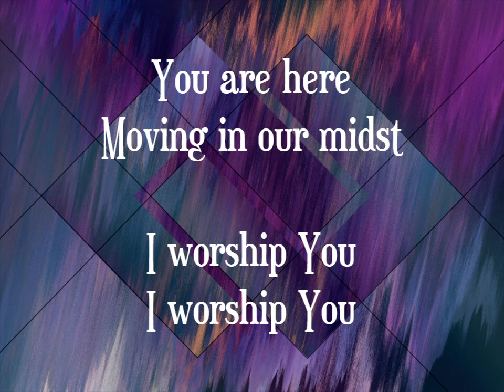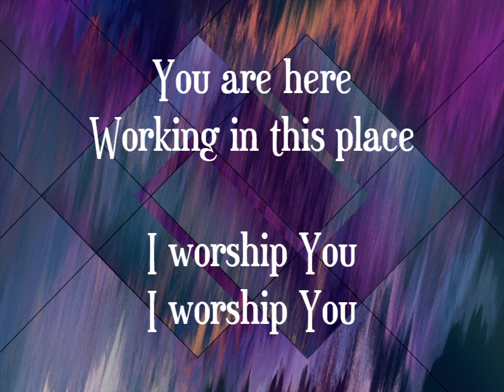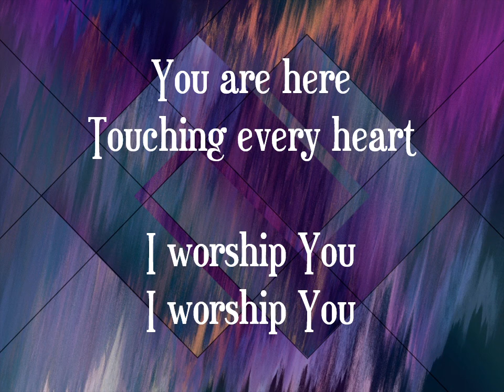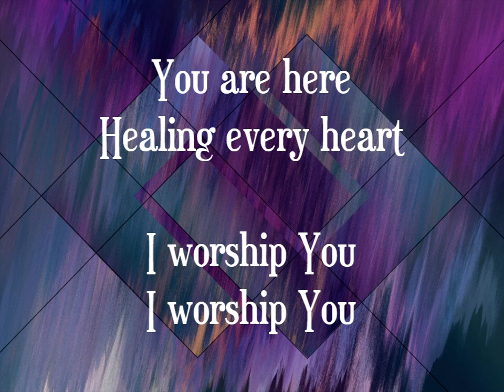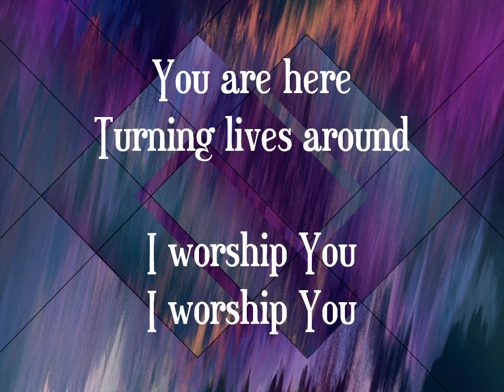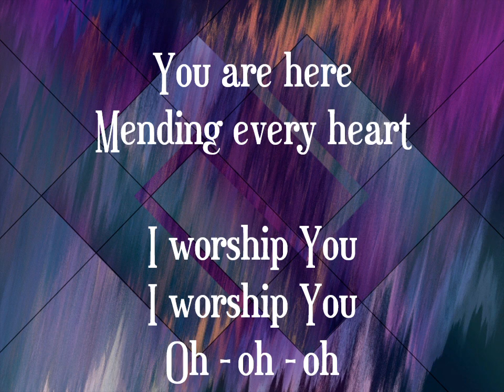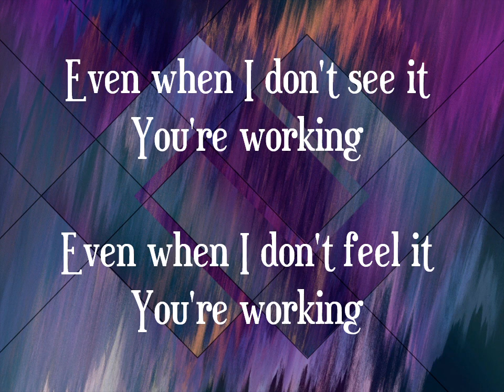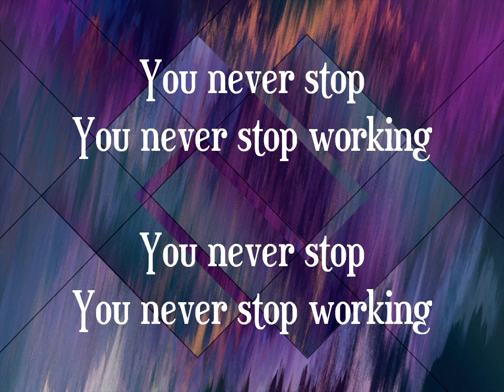WAY MAKER (COVER) - diane houdek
Worship Leader: Diane Houdek
(c)2022 dmh music
Golf Road Baptist Church

Background Graphics: Church Motion Graphics